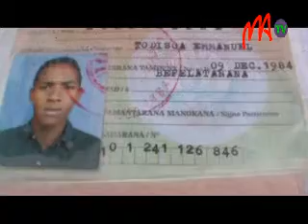07 VOLA SANDOKA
9 personnes ont été interpellées par la gendarmerie nationale la semaine dernière. Elles sont soupçonnées d'avoir fabriqué des faux-billets de 10.000 Ariary pour un montant total de 30 millions d'Ariary. 4 autres membres de ce réseau de trafiquants sont actuellement recherchés par la gendarmerie.